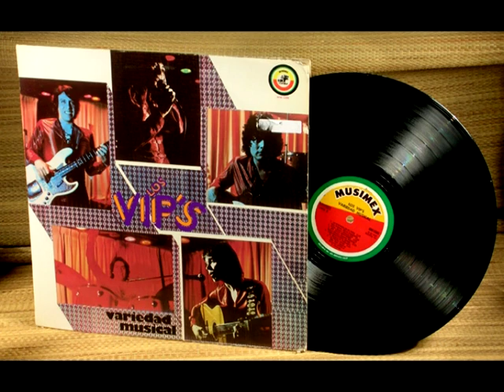Los Vip´s - Quiero 1976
Grupo "Los Vip´s"
Canción: Quiero
Interprete: María Elena
Autor: Miguel Morales
Cover: Vianey Valdez
Disco: Variedad Musical
Fotografía: Vic
Año: 1976
Compañía Discográfica: Musimex
Lugar de Grabación: Los Angeles California, Estados Unidos